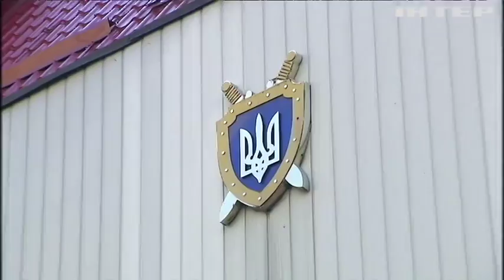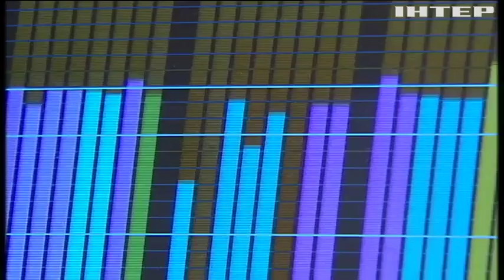Конфликт САП и НАБУ: чем закончились ссоры антикоррупционеров